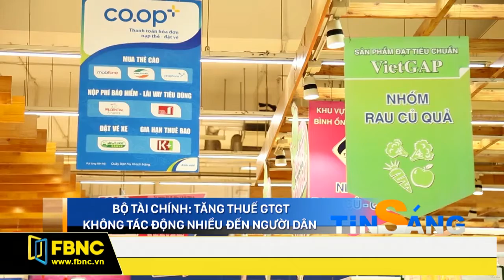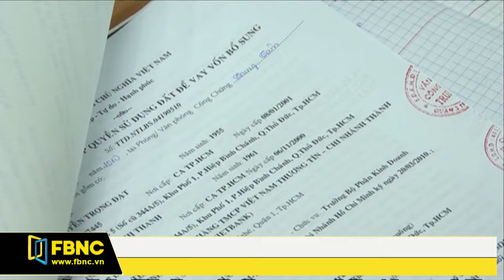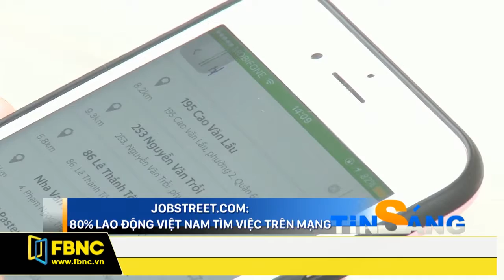FBNC - Giờ tin sáng 01/09/2017 (Phần 1)